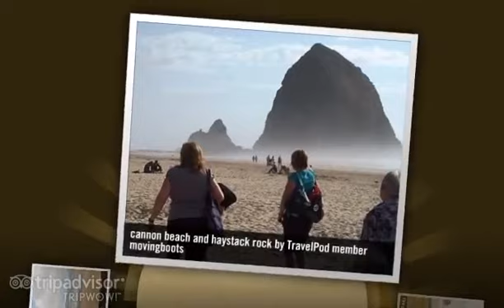Haystack Rock - Cannon Beach, Oregon, United States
- Created at TripWow by TravelPod Attractions (a TripAdvisor™ company)

Haystack Rock Cannon Beach
A large stone measuring 235 feet high.

Travel blogs from Haystack Rock:
- "... We tossed off the coolers pretty fast and went for walks around the beach, checking out the tidal pools near Haystack Rock and putting our toes in the water ..."
- "... First stop was Cannon Beach where we went into a little bakery just above the beach for a muffin and Haystack Rock made its spectacular debut ..."
- "... ride bikes and walk all up and down the shoreline, look at sea anemones and starfish when the tide goes out around the landmark Haystack Rock, walk or run through the cute town, eat at Bill's Tavern (a really good and cheap restaurant with good beer), and ..."
- "... However, she did enjoy our stroll along the beach to observe Haystack Rock and the Needles ..."
- "... :D After that, we made our way back to Cannon Beach in order to go down to Haystack Rock during low tide to see the "marine garden ..."
- "... And the view was spectacular Our huge oceanfront balcony looked straight out at iconic Haystack Rock ..."

Photos from:
- Cannon Beach, Oregon, United States

Photos in this video:
- "Cannon beach and haystack rock" by Movingboots from a blog titled "So much to see, so little time"
- "First glimpse of Haystack Rock" by Movingboots from a blog titled "Messages in the sand"
- "The Famous Haystack Rock" by Maritakane from a blog titled "Exploring Haystack Rock"
- "Haystack Rock" by Dadandsara from a blog titled "First Day on the Road"